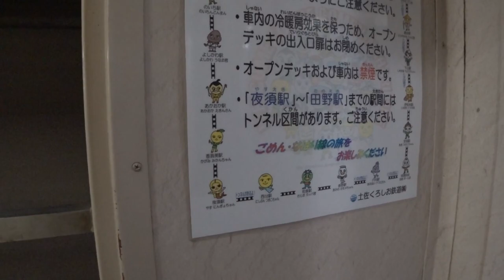【オープンデッキ】土佐くろしお鉄道 しんたろう号 2019.10.17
高知県土佐くろしお鉄道 ごめん・なはり線で1日2往復運転されている、
しんたろう号に乗車しました。
海側がオープンデッキになっています。
特別な料金は必要なく、普通運賃のみで乗車できます。

撮影機材:SONY HDR-AS300